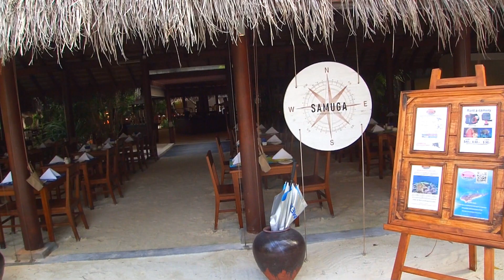Sonne, Sand und Meer - Türkisgrüne Auszeit auf den Malediven! #4/4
Hier bin ich wieder mit meinem letzten Video zu meinem Mega-Maledivenurlaub auf der Insel "Summer Island Maldives".

Diesmal zeige ich euch:
💖 Die super romantische Sonnenuntergangsseite der Insel.
💖Ein riesiges Strandbett mitten am Strand.
💖Den wunderschönen Sonnenuntergang und Love-Bootsfahrten.
💖Das Buffetrestaurant mit seiner luxuriösen Speisenauswahl.
💖Atemberaubende Kuchen und Desserts.
💖Große und kleine Krabben am Strand.
💖Einen letzten Blick in die kunterbunte Unterwasserwelt.
💖Ein letzter wunderschöner, goldener Sonnenaufgang im Zeitraffer.

Die anderen 3 Videos sind oben rechts in der Infokartei verlinkt.
Schaltet die Untertitel ein.